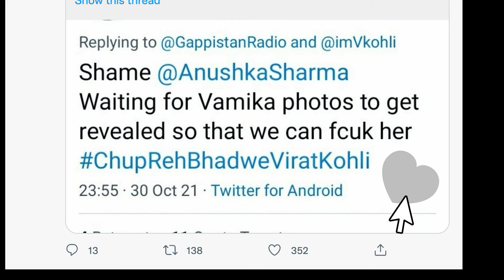VIRAT KOHLI │ SLAP ON NATIONAL HERO │LOW MENTALITY │INDIA'S NATION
A video about poor behavior of indian nation towards their heroes.